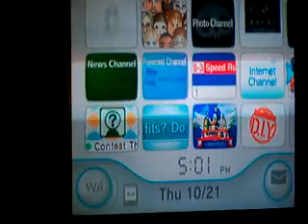Sonic The Hedgehog 4 Episode 1 Gameplay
Hello Youtube its Sonicperzon come back to regain my throne! I just recently downloaded Sonic The Hedgehog 4 Episode 1 the other day and i thought I should make a video about it.So here ya guys go! If ya got a request for a specific level, hit me up! (with a message!) and if your the first one to send me a message you can win a special prize!!! I wont tell you what you win but youll be surprised! And in the message, you have to guess what is my favorite video game character of all time! If you are the first person to guess right, you win! So have fun and enjoy the video!